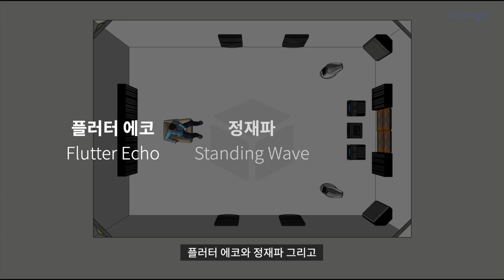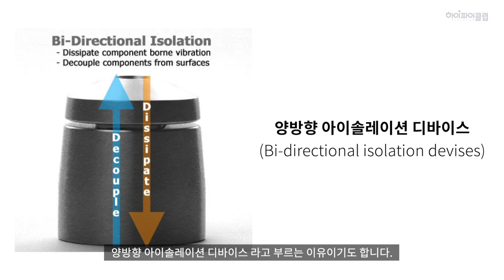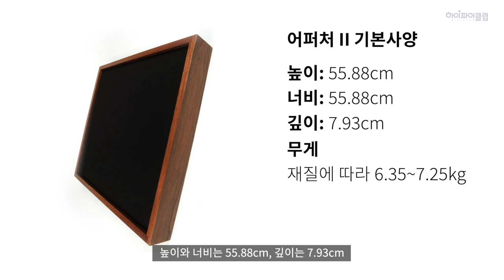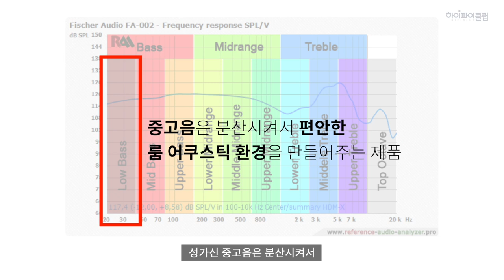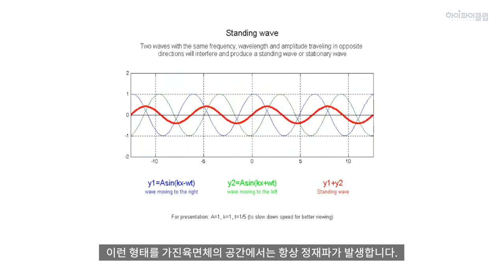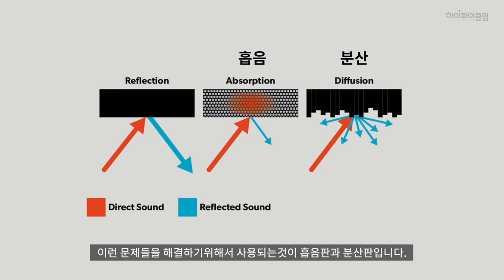어느 장소에나 쉽게 혼자 설치 할 수 있는 룸 어쿠스틱 / stillpoint aperture2 리뷰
우리가 원하는 소리를 듣기 위해선 단지 스피커와 앰프가 끝이 아닙니다.
소리가 울리는 공간도 큰 역할을 하는데요.
이런 부분 때문에 오디오 업그레이드의 끝은 이사와 리모델링이라고들 합니다.
시스템 업그레이드를 했는데 기대에 못미치는 소리에 실망하신적이 있으신가요?
인테리어 공사를 고민하고 계신다면 우선 오늘 소개하는 이 음향패널을 주의깊게 봐주세요
고민스러웠던 룸 어쿠식에 가장 간단한 솔루션이 될 수도 있습니다.

Intro - 0:00
스틸포인트는? - 1:41
기존 제품의 기술 - 2:12
어퍼쳐2 기본사양 - 3:02
추천 사용법 - 4:10
음향판의 필요성 - 5:44
셋업 - 7:55
시청평 - 8:48
총평 - 9:56